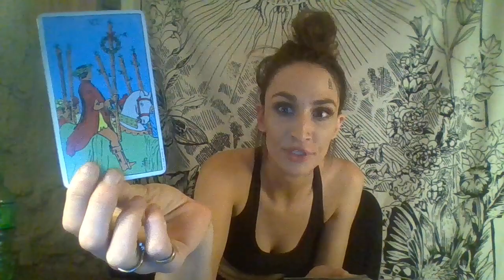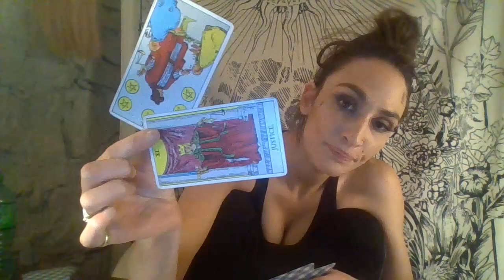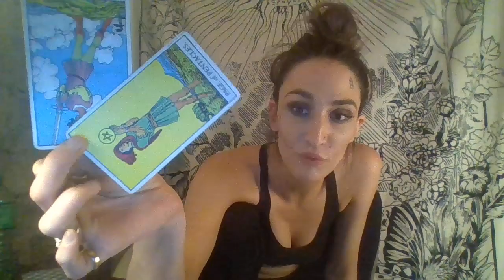Gemini Tarot | Changes, Travel, & MORE MONEY$$$! | Reading Feb 2019